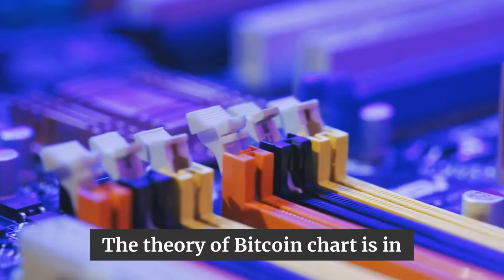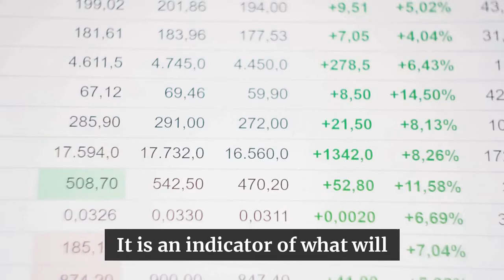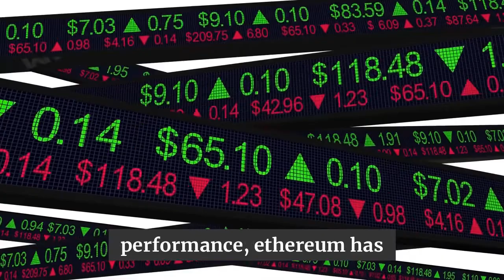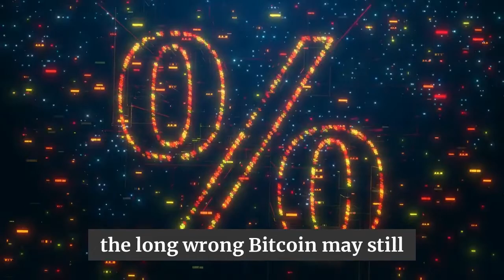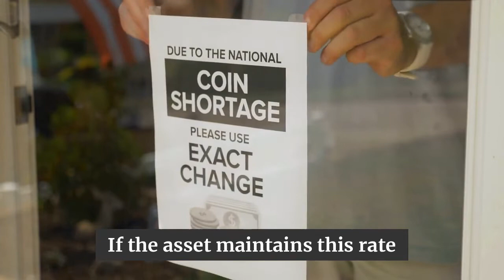Raoul Pal | Ethereum Tsunami Is Coming _ ETH Is The Best Digital Asset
🔈 SPEAKER : Raoul Pal
*CREDIT